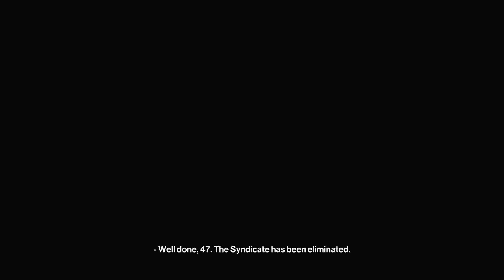ELUSIVE TARGET | FUN WITH FREELANCER EPISODE 15 | HITMAN WORLD OF ASSASSINATION